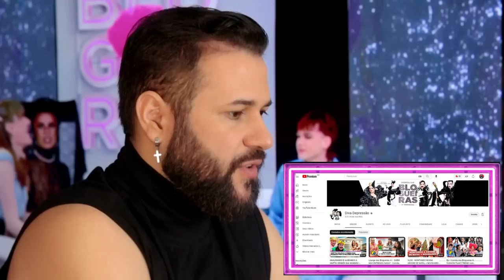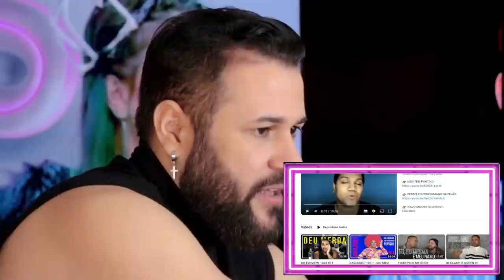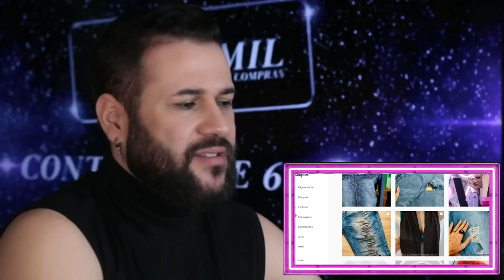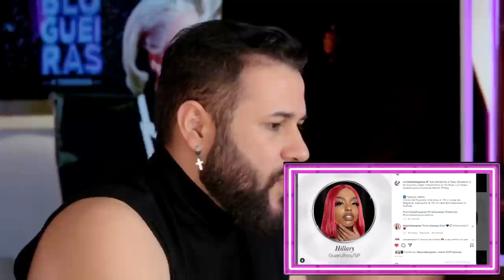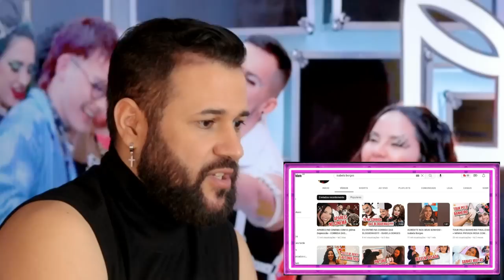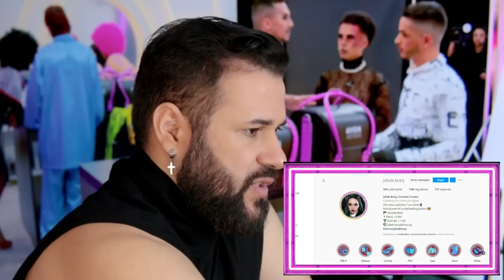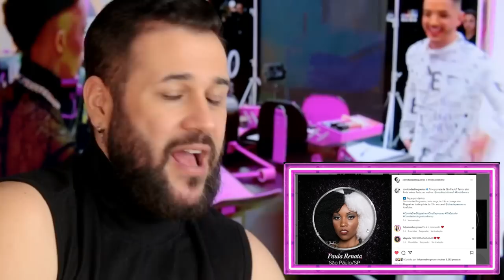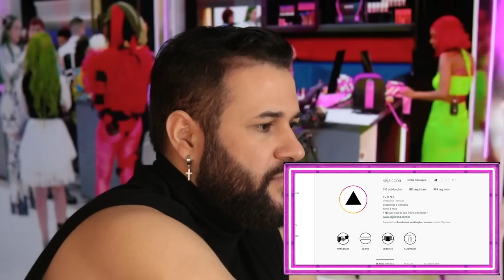CORRIDA DAS BLOGUEIRAS 4 : ANALISANDO O ELENCO (JULGANDO OS PARTICIPANTES PELA CARA)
O maior reality show direcionado para blogueiras acaba de estrear sua 4ª temporada o corridadasblogueiras4 do canal Diva depressão